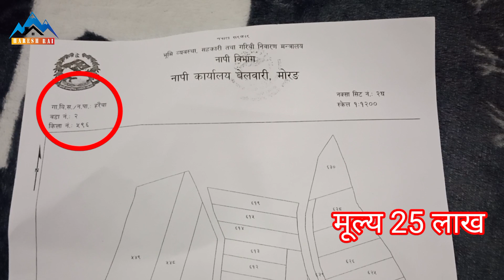17 धुर जग्गा बिक्रिमा # सुन्दर नगरपालिका हरैचा वार्ड न : 2 Eaat Nepal\Real estate.com\purbi nepal.co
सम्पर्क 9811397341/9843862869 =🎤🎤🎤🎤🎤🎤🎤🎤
 नोट👇️👇️👇️👇️👇️👇️👇️👇️👇️👇️👇️👇️👇️
आदनिया   दर्शक स्रोताहरु नमस्कार ,, यश  च्यानल मा दैनिक जसो एकदमै सस्तो मुल्यमा घर जग्गाहरुको खरिदबिक्री भैरहेको यहाँहरुलाई थाहै छ। यस च्यानलमा रहेको जतिपनि घर जग्गाको बिवरणहरु झुठो अथवा Fake होइनन् । 🔔🔔🔔🔔
👉️👉️👉️ तपाईहरु धुक्क भएर कारोबार गर्नुस् रियल स्टेट सम्बन्धि कारोबार , किनकि यो तपाईंको अधिकार हो । बिस्वा बजार खुला बजार हो, कसैले पनि हस्तक्षेप गर्न सक्दैन । हामी सबैको अधिकार हो कसैको बाधा अवरोध हुदैन यहाँ । यदि कुनै पनि सल्लाह ,सुझाव र केही जानकारी हरु छन भने सिधन सम्पर्क गर्नु होला । मोबाइल : 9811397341/ 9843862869/ Ashal Sasto Sasto Ghaderi | Cheap | Land For Sale at Nepal | Land below Market Price| by Haresh kumar rai Ramro Sasto Sasto Ghaderi | Cheap | Land For Sale at Nepal | Land below Market Price| by Haresh kumar rai सम्पूर्ण मित्रहरुलाई यस अफिसियल Haresh kumar rai : Real Estate Nepal YouTube च्यानल हार्दिक स्वागत गर्दछ । Click link | धन्यवाद Hi i am Haresh kumar rai welcome to our East Nepal real state Real Estate Nepal : Haresh kumar rai | Ghar jagga karobar BUY SELL RENT LEASE your Property all over Nepal Please like facebook page to view Daily uploaded property on sale videos about this video : in this video i have shown the complete location of property on sale ,of ,Details ,price ,phone number ,video ma paunu hunxa ,if interested you can call Directly on the Given number ,to view property and for Deal Dear Friends if you have any Question regarding this video or request please comments i will try to reply as soon as possible sasto | land for sale | hamrobazar | धेरै सस्तो घडेरी र जग्गा बिक्रीमा| nepal | ghar jagga | by Haresh kumar rai https :// Follow & LIKED my sasto Ghar Ghaderi videos now | Real Estate Nepal :Haresh kumar rai facebook page ( Please LIKED page ) Click Link | About us : Haresh kumar rai youtube channel Ghar Jagga Karobar Real Estate Nepal BUY SELL RENT LEASE PROPERTY IN NEPAL contact 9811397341office time,, for sending Documents can use Viber watsup imo 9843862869 Our service : Direct Dealing with owner & customer Details location Price phone number in the end of every videos , watch complete videos like ,comments, share ,subscribe channel & likesasto Ghar Ghaderi Khet videos till ,thanks have a wonderful day ahead Copy paste / copying keywords title Description / downloading videos from channel are strictly Prohibited ,if found such activities will be taken action, thanks. Ramro_sasto_sasto_Ghaderi_Bikrima Cheap_land_for_sale_at_nepal land_below_market_price Haresh kumar rai Biratnager_ghar_jagga biratnagerGhaderibikrima East Nepal real state biratnager_ramro_sasto_ghar Morang_ghar_jagga morang_ghaderi_bikrima morang_ghar_bikrima land_for_sale realestatenepal gharjagganepal housesforsale hamrobazar Gharghaderi GhaderiBikrima GharBikrima house Homes RENT BUY SELL Apartments Harrsh kumar Haresh kumar#Rai#Gharjagga propertyinnepal Itaharigharjagga Moranggharjagga Sunsari Ghar Jagga karobar Dharangharjagga kathmandu sunsari_ghar_bikrima# Ramro_sasto_sasto_Ghaderi_Bikrima Cheap_land_for_sale_at_nepal land_below_market_price Ramro Sasto Sasto Ghaderi | Cheap | Land For Sale at Nepal | Land below Market Price| by Haresh kumar Rai Dislike Share Save Report Haresh kumar Rai :Real Estate Nep Real estate Roads Listenable Related. Haresh kumar Rai Haresh kumar Rai East Nepal Real State # पुर्वीया नेपाल घर जग्गा कारोबार । # सुनसरी नेपाल # Itahari Ghar Jagga Karobar # Sunsari Ghar Jagga Karobar THANK YOU FOR ALL OF YOU. # EAST NEPAL.COM

धरानमा 13 धुर जग्गा तु बिक्री मा।East Nepal\ Real Estate\Haresh kumar rai Ghar Jagga karobar

326 views · 1 day ago

17

Dislike

Save

Report

Haresh kumar rai

Comments • 2

Real estate

Related

From Haresh kumar rai